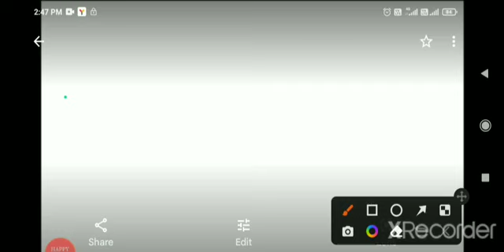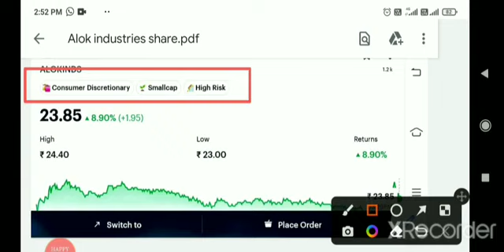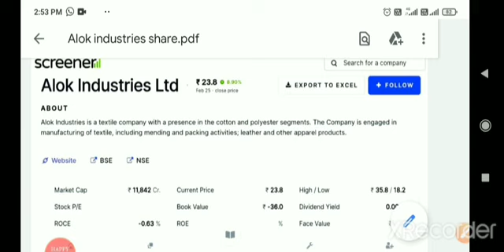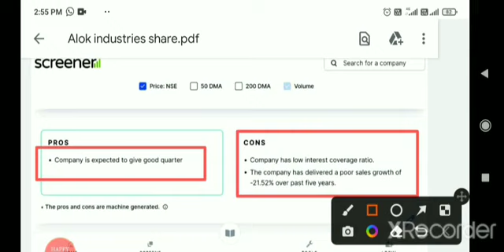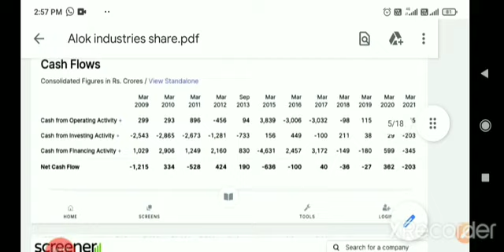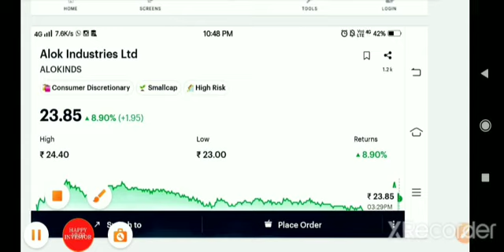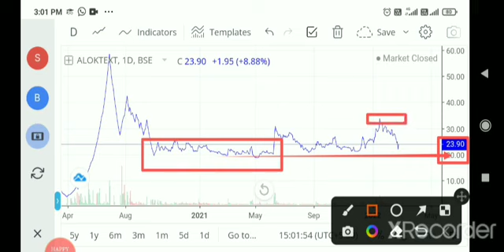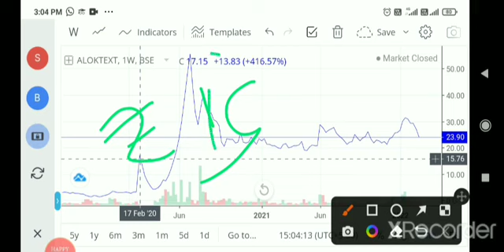alok industries share crash analysis | Alok industries share latest news|alok industries result news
About the Videos:

Happy Investor Channel Is created to bring financial awareness among the people and help them to achieve  financial freedom.